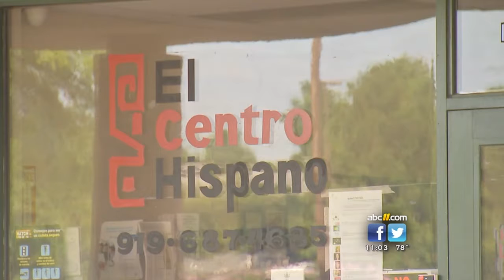Triangle man reflects on immigration news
The immigration debate is having a ripple effect on a local Triangle group.